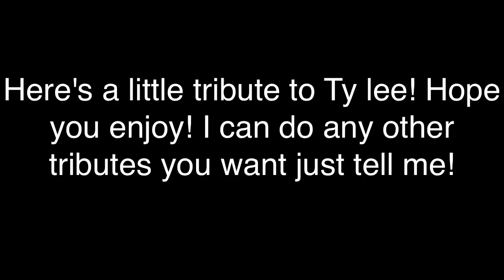ty lee tribute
Ty lee is one of my favorite characters on avatar the last airbender. She's so cute and awesome! Sorry if some of the pictures have bad quality! I tried my best!